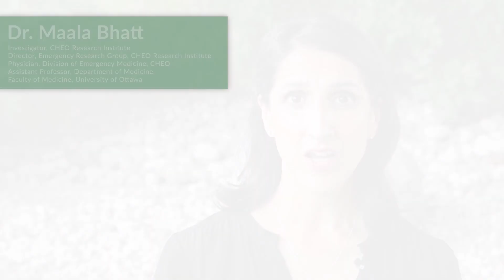No Need to Wait: Emergency Sedation for Children – CHEO Discovery Minute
Approximately one out of every 100 children who visits an emergency department for care receives sedation for common procedures, such as setting fractures or treatment of complex cuts. Dr. Maala Bhatt, together with researchers from across Canada, wanted to know if there was an increased risk of adverse events if a child hadn’t fasted before sedation. In this CHEO Discovery Minute, Dr. Bhatt shares that there was no difference in the rate of adverse events in young patients when researchers compared those who hadn’t fasted before being sedated for a procedure and those who had met fasting guidelines.